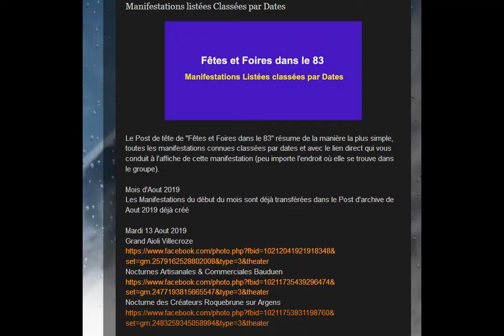Programme des Manifestations Var du 06 au 14 Novembre 2019 - 720p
Studio Toulon (Var) - 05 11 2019 (Date de Bouclage)
Prise de son, montage audio & Chrono Player : Philippe Signorelli
Images Affiches : Fêtes et Foires dans le 83
Format : Podcast Player Radiophonique